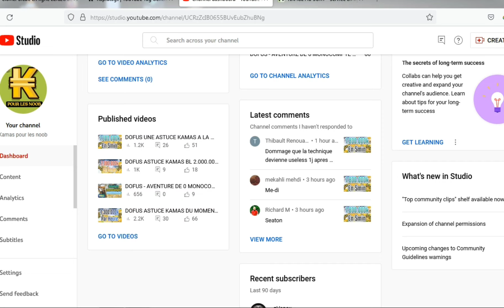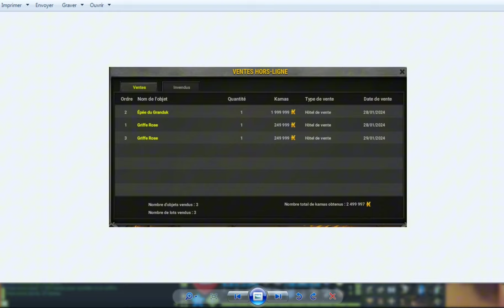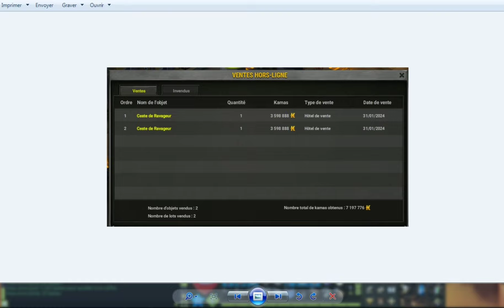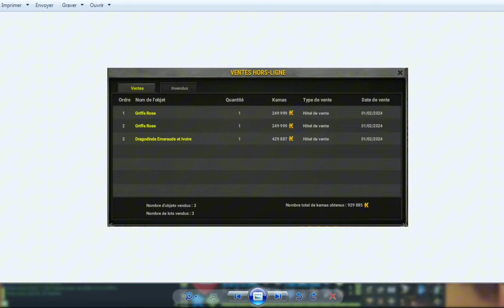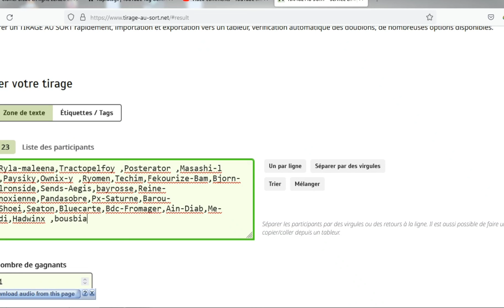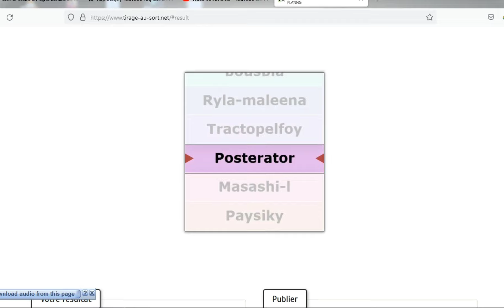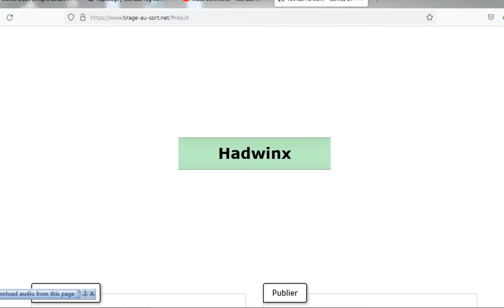DOFUS UNE ASTUCE KAMAS A LA MODE A FAIRE A 100%